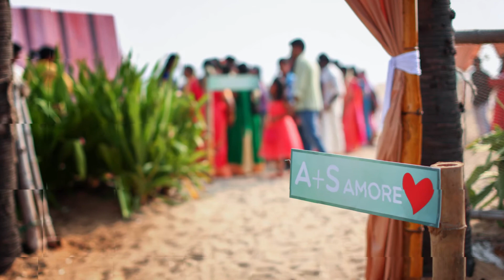Beach Wedding | Christian Wedding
Salty Kisses and Star Fish Wishes to the amazing couple :) Creative Director: @lokeshwingmen